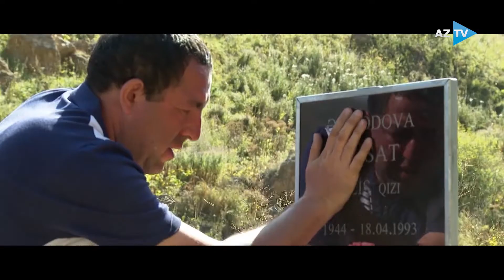“Başlıbel: mühasirə gündəliyi” | ANONS